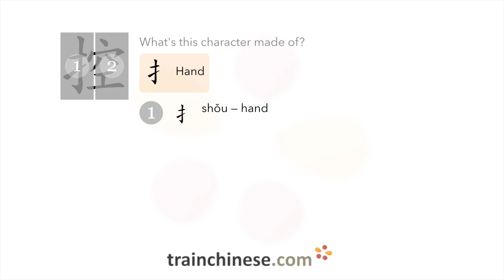How to write 控 (kòng) – to control – stroke order, radical, examples and spoken audio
Learn how to write 控. 控 (kòng) is a Chinese character meaning "to control". or in our apps – just search "trainchinese" in the iOS or Android app stores. This character is common but not among the most frequently used in Mandarin Chinese. It's from Revised HSK Level 5, the second-highest HSK level.